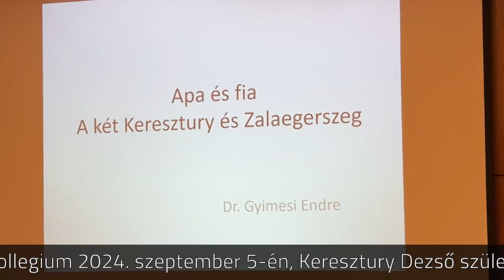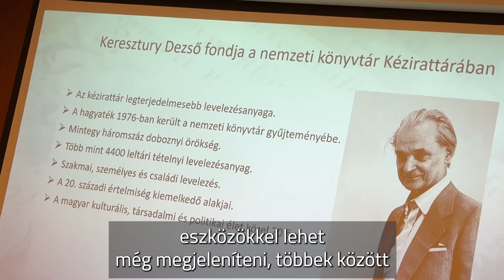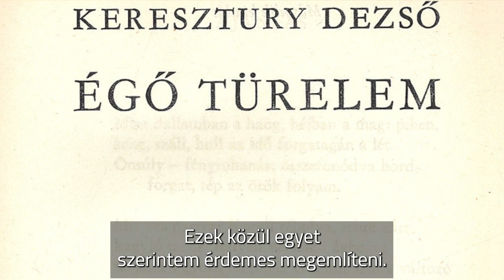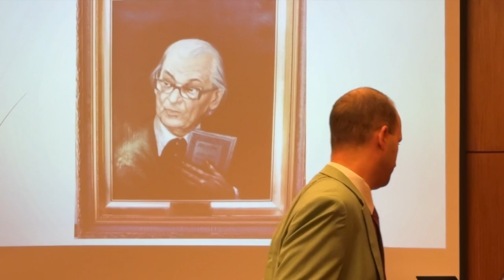Keresztury Dezső kommunista szombatjai – Keresztury 120 konferencia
2024. szeptember 5-én Keresztury Dezső születésének 120. évfordulóját ünnepeltük szakmai előadásokkal és visszaemlékezésekkel a nemzeti könyvtárban. Keresztury Dezső, aki az Országos Széchényi Könyvtár tudományos főosztályvezetője volt, különösen jelentős szerepet játszott a magyar kulturális élet alakításában.

A konferencián három munkatársunk is előadott.

Az első szekcióban Földesi Ferenc, az MNMKK OSZK Kézirattár vezetője Babits, Basch, Belia – és Keresztury. A Babits-kiadás nehézségei című előadásában a Babits Mihály-életműkiadás kihívásairól beszélt, különös tekintettel Keresztury Dezső közreműködésére. A szekciót Varga Emese, az MNMKK OSZK munkatársa zárta A digitális filológia lehetőségei a Keresztury-fond kutatásában című előadásával, ahol a digitális technológia lehetőségeit vázolta a Keresztury-hagyaték feldolgozásában.

A második szekciót Kis Domokos Dániel, az MNMKK OSZK kutatója zárta Keresztury Dezső, a poeta doctus az Országos Széchényi Könyvtár Színháztörténeti Tárában című előadásával, ahol Keresztury mint költő és irodalmár, valamint a Színháztörténeti Tárhoz fűződő kapcsolata került a középpontba.